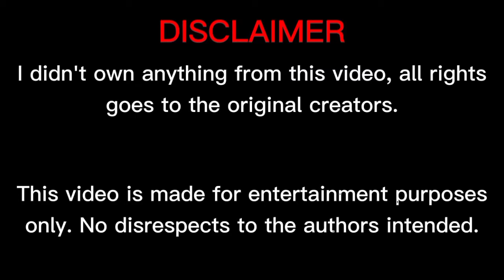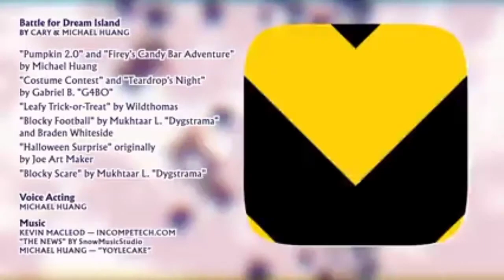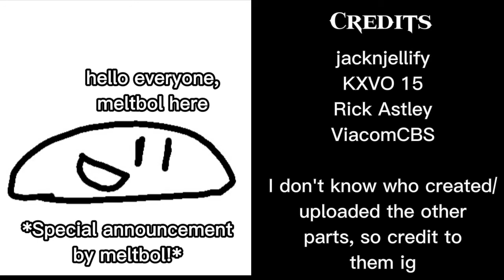[YTP] Pumpkin O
So spookee...

This video has rated PG. May contain fantasy/mild violence & loud noises. Parental guidance is recommended for younger audience. Classification by swfCensorship.

Note: This video is not meant to offend all peoples, characters, fan/hatebases, companies, cultures, races, governments, countries & even religions.